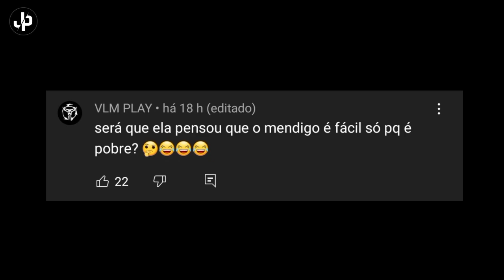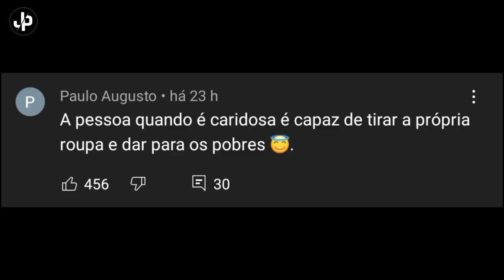MULHER TRAI MARIDO COM MENDIGO - ENTENDA O QUE ACONTECEU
Mulher traiu marido com mendigo.